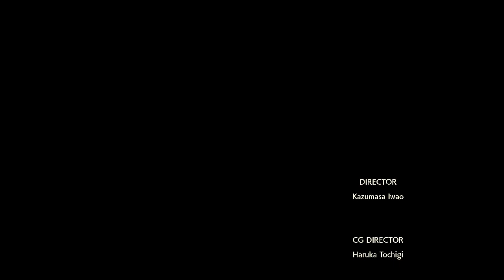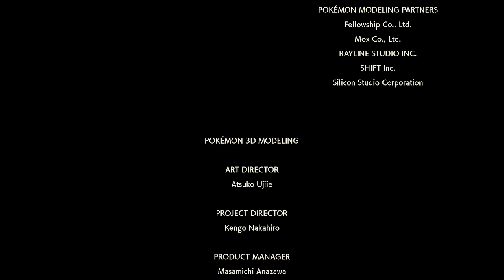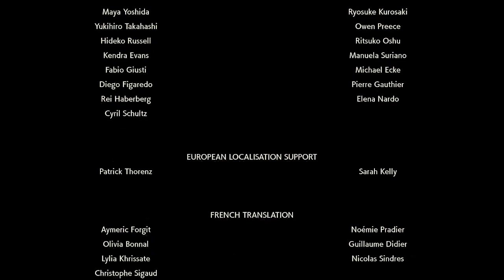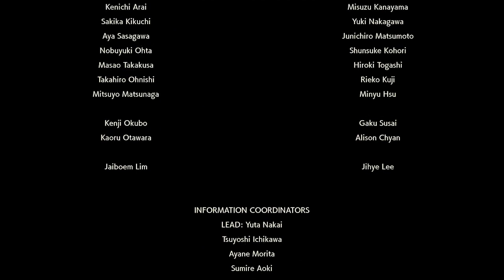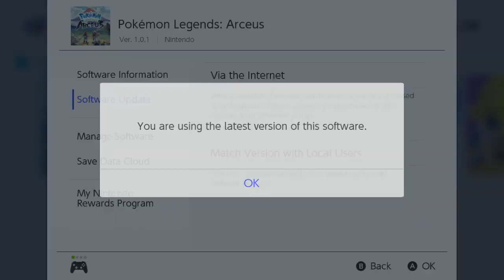Origins and Ends, Finishing the Main Story | Pokemon Legends Arceus (Stream 7)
Pokemon Legends Arceus! The new Switch game featuring new gameplay and open world exploration in the ancient Hisui region! Will this game capture me or will I want to run away? Let's find out!